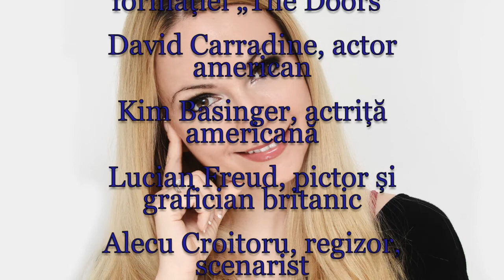Horoscop de azi 8 Decembrie Lunaala Moirae